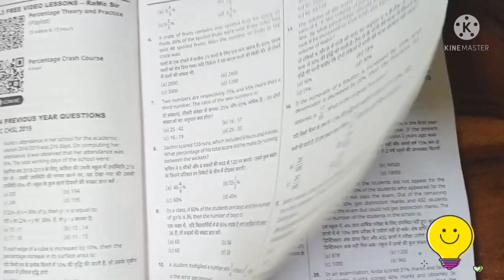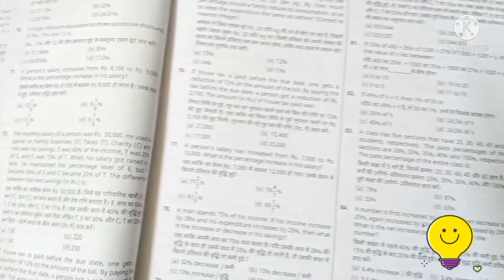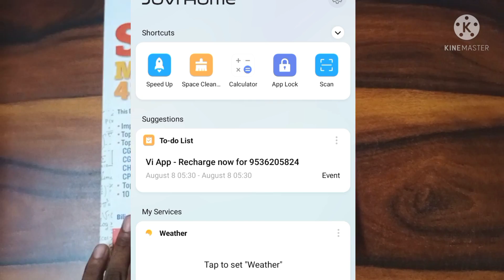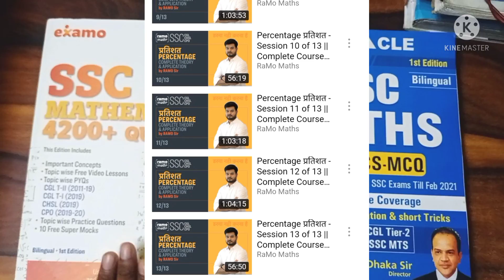Video solution❓ 🤷 | Ramo Sir maths Book review | ramo sir book abhyasVeer MeriZid Examo ramoSir🙏